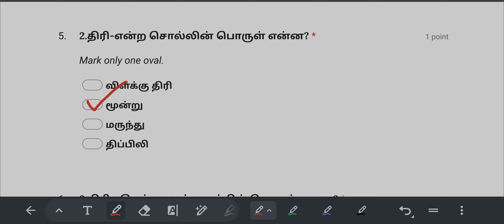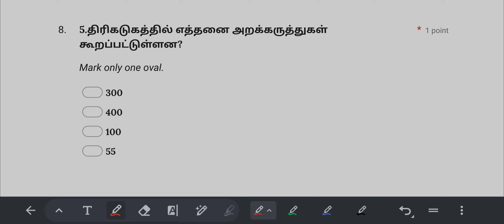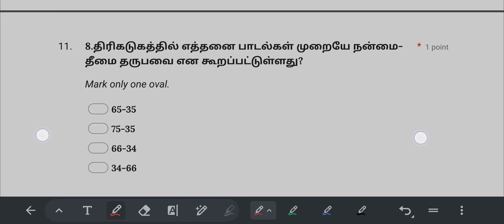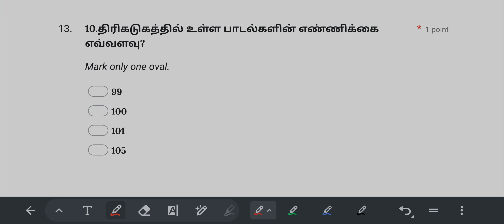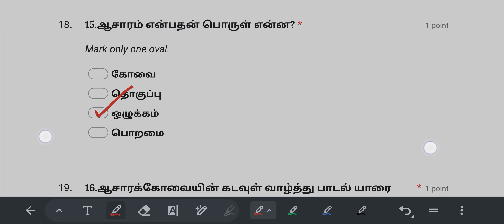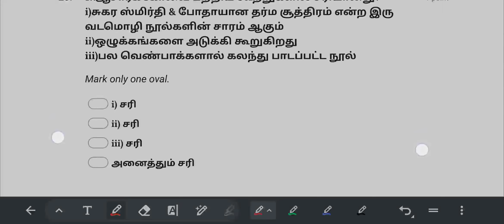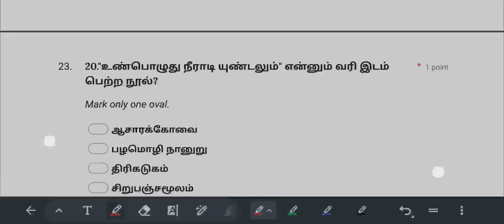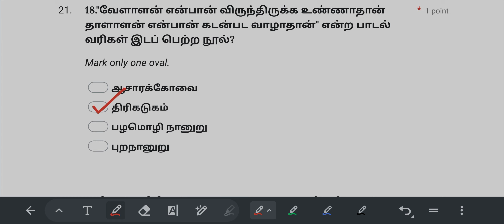திரிகடுகம் ஆசாரக்கோவை இலவச தேர்வு Answer Key tnpsc important tamil questions